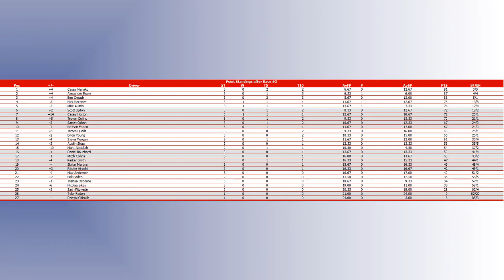7-Eleven IndyCar Series Race 3 of 18: Circuit of the Americas (IndyCar Classic)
After opening the season in Florida last week, the 7-Eleven IndyCar Series heads to Texas this week to take on Circuit of the Americas! Who will win?